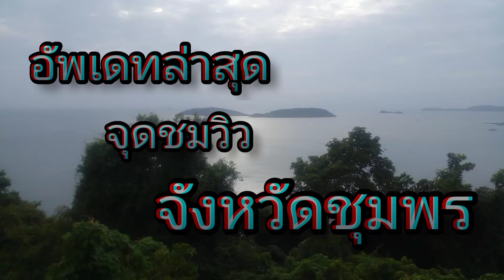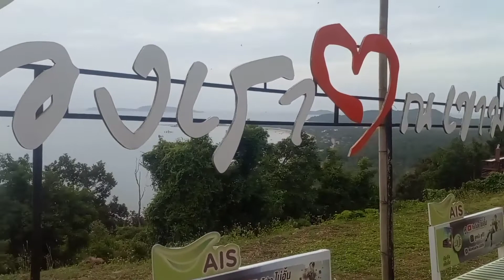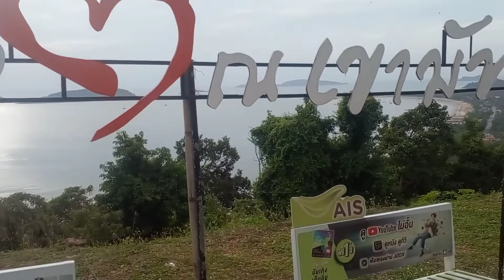มาชุมพร ทั้งทีไม่ไป จุดนี้ถือว่าพลาด#ชมวิว .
จุดชมวิว ที่นักเที่ยวไม่ควรพลาด ชุมพร#ชมวิว .@chai430